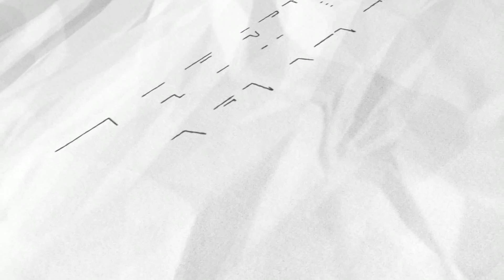影／金鐘導演廖士涵帶領偏鄉文德國小學童遨遊世界